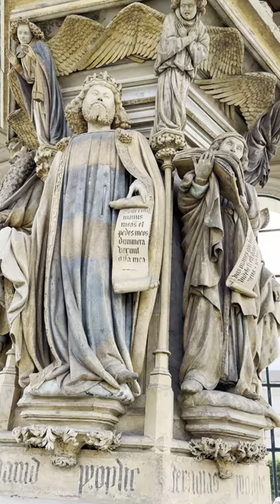Puits de Moïse - Dijon - 15 juni 2024